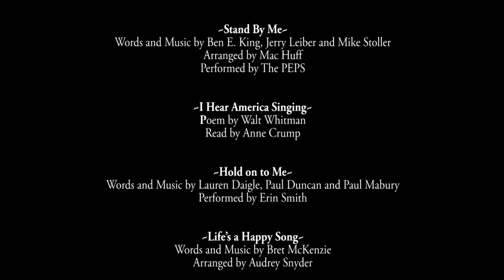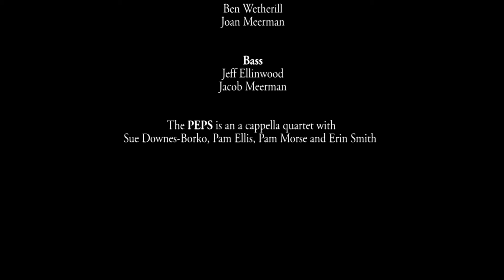Rangeley Community Chorus concert featuring the PEPS - August 2021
Rangeley Community Chorus presented “So Happy Together" on August 28, 2021 at the RFA Lakeside Theater, 2493 Main St. in Rangeley, Maine. This was an evening of music about being together, happiness, singing, and being happy about being together and singing! The concert included songs presented by the full chorus, The PEPS (an a cappella quartet consisting of Pam Ellis, Erin Smith, Pam Morse, and Sue Downes-Borko), and a sprinkling of solos.
The chorus performance was under the direction of Erin Smith and was accompanied by Robert Ludwig.
The Rangeley Community Chorus is comprised of members of all ages from the Rangeley Region, as well as the neighboring towns of Stratton-Eustis and Carrabassett Valley. Membership is open and rotating.